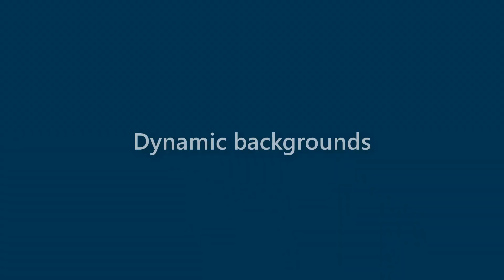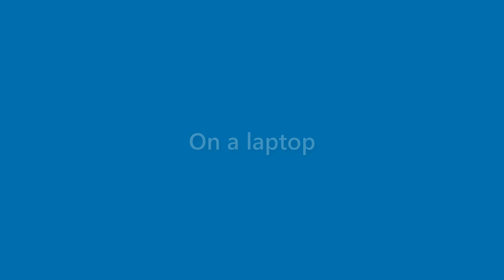Anastasia Blake - appearance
Name Look - Anastasia Blake - appearance. In this video we present "Anastasia Blake" name look and feel in various scenarios.
This video will cover:
How does "Anastasia Blake" look as a personal letterhead?
How does "Anastasia Blake" look on a business card?
How does "Anastasia Blake" look on a computer/laptop screen?
How does "Anastasia Blake" look with different background colors?
How does "Anastasia Blake" look with various fonts?